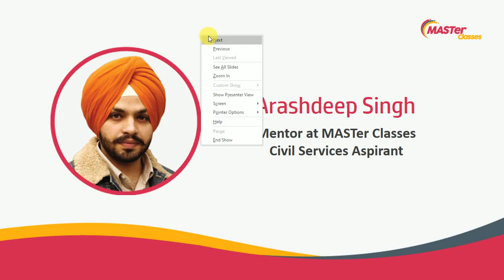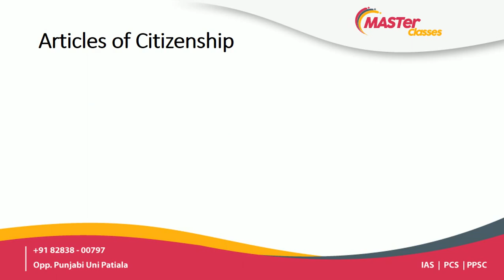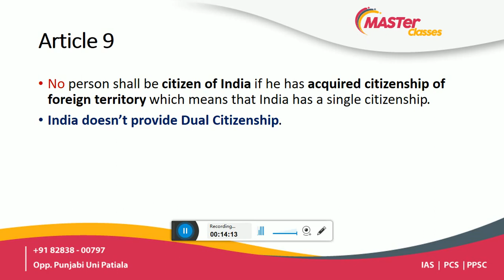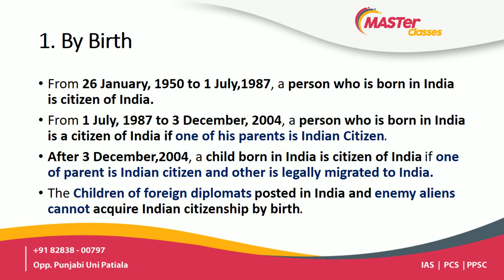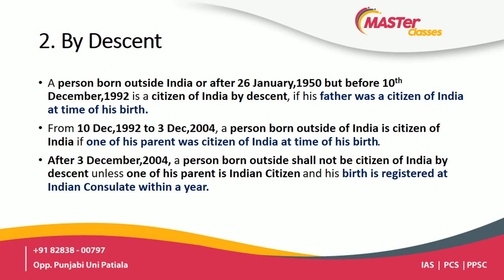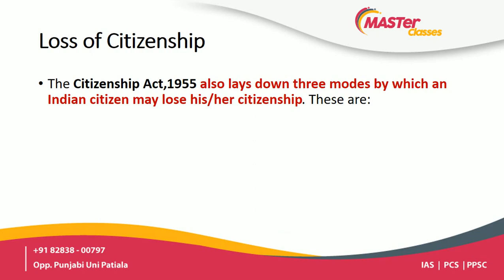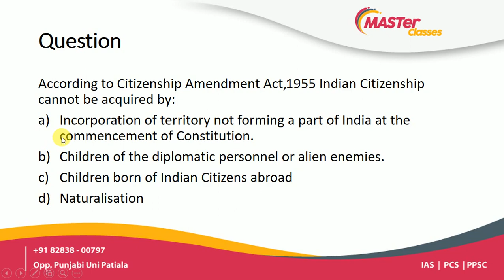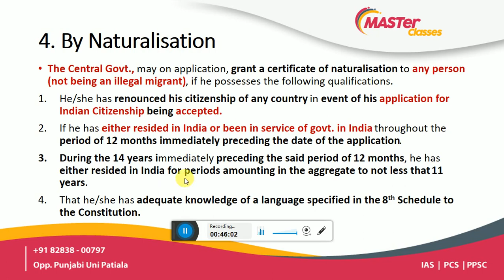Indian Polity Lecture-11 (Part II- Citizenship: Articles Explained In ਪੰਜਾਬੀ)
In this lecture we will discuss Part II of Constitution i.e. Citizenship.
This part will be covered in 2 parts with each minute detail
and in this part we will discuss articles related to citizenship and ways of acquiring and termination of citizenship